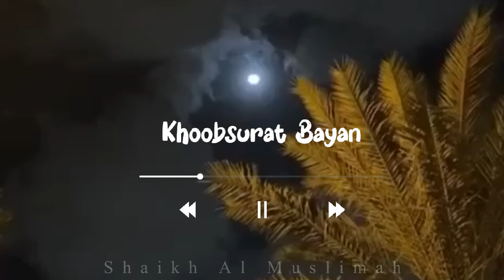दुरूद शरीफ की फ़ज़ीलत को जानकर हेैरान हो जाओगे आप || mufti salman azhari